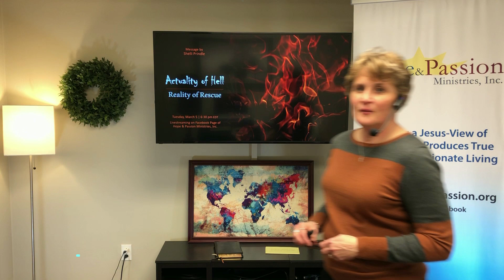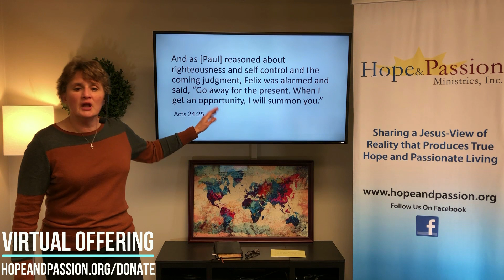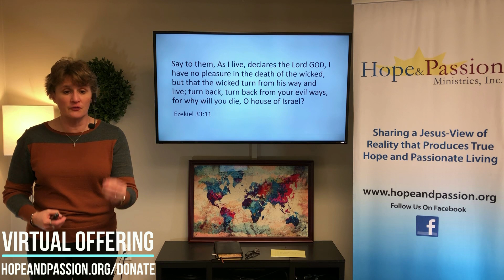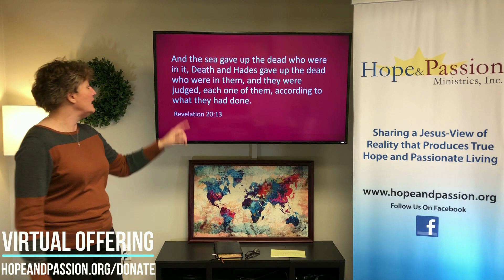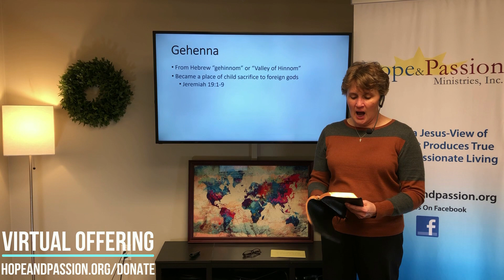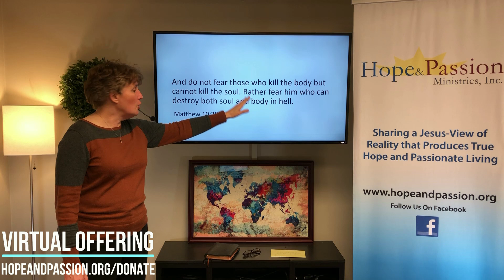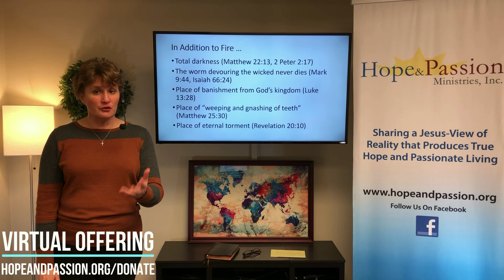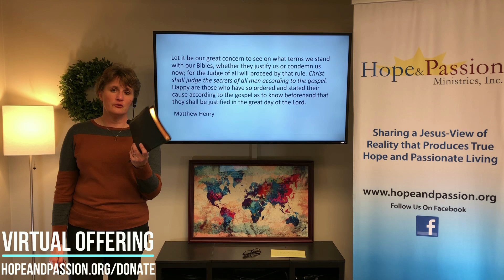Actuality of Hell - Reality of Rescue - 03/05/24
Hell is a topic many in our culture choose to ignore. Sadly, many churches are doing the same thing. Nonetheless, Jesus spoke often and intensely of the reality of this place of eternal punishment and separation from all God's grace and goodness. Listen to this message on the Biblical truth regarding Hell. Forever matters.